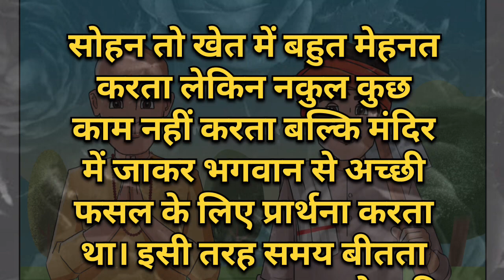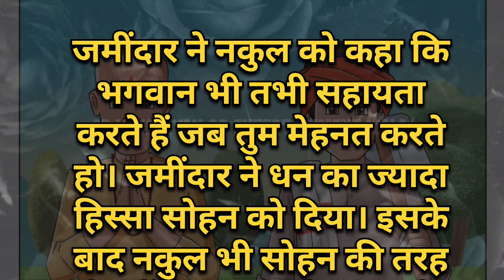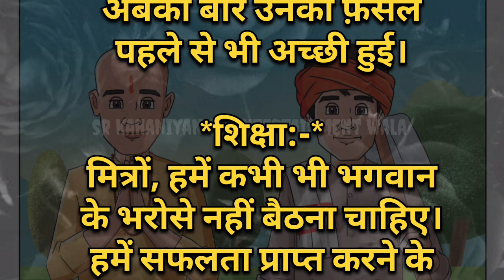मेहनत का फल | Mehnat Ka Phal | Kahani | Hindi Stories | Moral Stories | Kahaniyan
मेहनत का फल,
mehnat ka phal,
गरीब की ज़िन्दगी,
Garib Bahu,
 गरीब की कहानियाँ,
Garib Ki Kahaniyan,
गरीब बच्चों की भूख,
 गरीब पर ठण्ड का कहर,
गरीब की किस्मत,
गरीब का नसीब,
Bahu Ki Kahaniya,
माँ की कहानियाँ,
hindi kahani,
 hindi moral stories,
 hindi kahaniyan,
Magical Story Tv,
 jadui kahaniya,
 dream stories,
gareeb ki kismat,
hindi fairy tales,
 hindi stories,
stories in hindi,
hindi story
Mehanat ki phal ki hindi kahaniya,
 hindi story of hard work,
panchatantra ki hindi kahani,
Moral stories, hindi kahaniya,
hindi urdu moral stories,
lazy farmer ki kahani,
 story on value of hard,
Online Learning Videos,
Educational Videos,
मेहनत की फल मीठा होता है,
sweetness of hard work,
hard working farmer